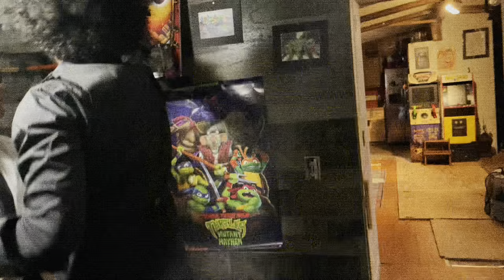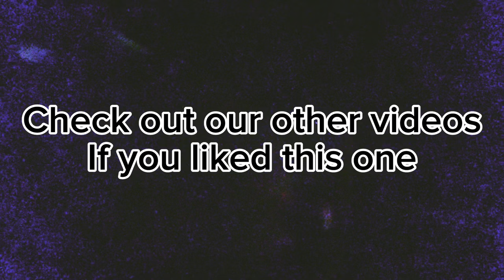RixdesswithSuit Go to Golden Corral and walmart